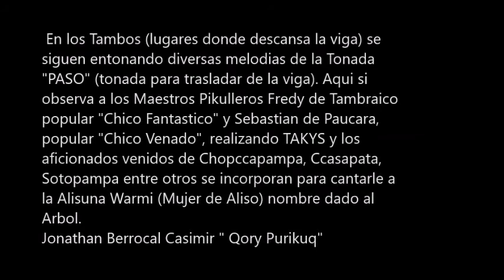Músicas del Perú: Pinkullo en la fiesta-faena del Viga Wantuy.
En los Tambos (lugares donde descansa la viga) se
siguen entonando diversas melodias de la Tonada
"PASO" (tonada para trasladar de la viga). Aqui si
observa a los Maestros Pikulleros Fredy de Tambraico
popular "Chico Fantastico" y Sebastian de Paucara,
popular "Chico Venado", realizando TAKYS y los
aficionados venidos de Chopccapampa, Ccasapata,
Sotopampa entre otros se incorporan para cantarle a
la Alisuna Warmi (Mujer de Aliso) nombre dado al
Arbol.
Jonathan Berrocal Casimir " Qory Purikuq"